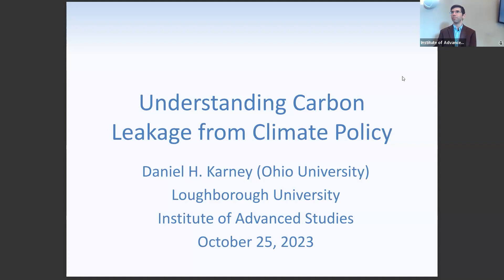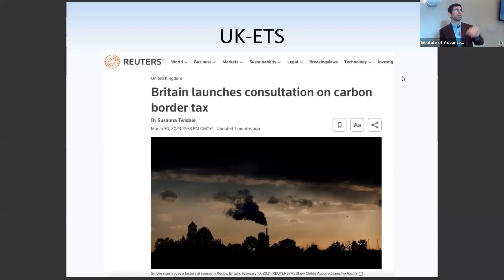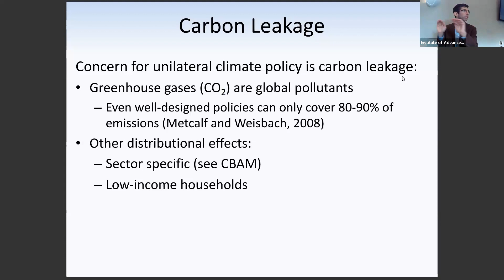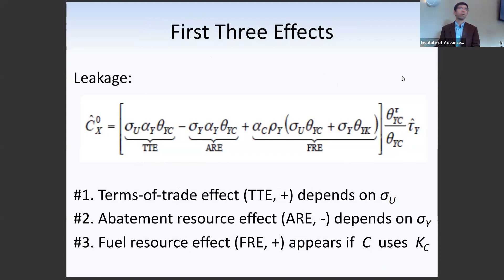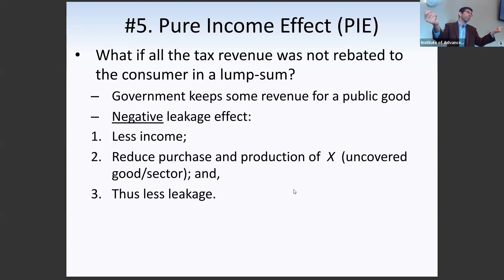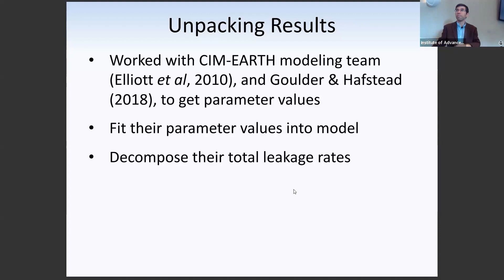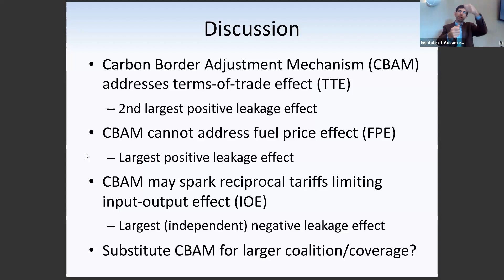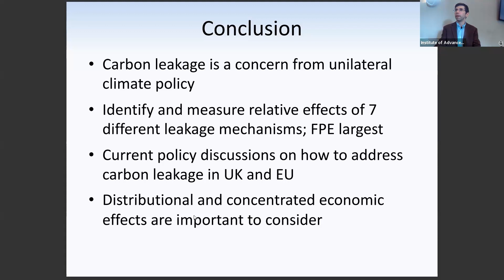Dr Daniel H. Karney - Understanding Carbon Leakage from Climate Policy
IAS Residential Fellow Dr Daniel H. Karney delivers a seminar on their research -

An existing or potential climate policy to limit carbon emissions, such as a cap-and-trade scheme or carbon tax, is likely to cover emissions in only some regions, countries, and sectors. The concern about leakage – the increase in emissions elsewhere not covered by the policy – then arises since emission leakage reduces net carbon abatement. This research identifies the key economic determinants of leakage, and then labels and explains seven different effects within aggregate leakage. Numerical values from three different policy models are employed to calculate the signs and magnitudes of the seven effects in each model. The identified “fuel price effect” is the largest positive effect on leakage, while the other six effects in combination have a significant net negative effect on leakage. These results inform the design of future climate policy or potential modifications to current climate policy.